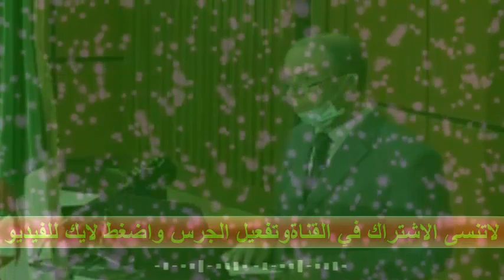عاجل ورسميا: إحصائيات فيروس كورونا اليوم الاربعاء 15 ديسمبر 2021 في الجزائر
حصيلة فيروس كورونا اليوم الاربعاء 15 ديسمبر 2021 في الجزائر و عدد الإصابات المسجلة اليوم
أخبار الجزائر اليوم عدد الحالات المسجلة اليوم في الجزائر
حصيلة كورونا اليوم الاربعاء 15 ديسمبر  2021 في الجزائر